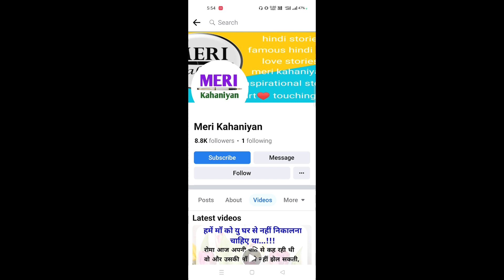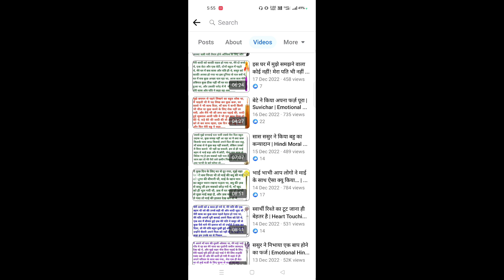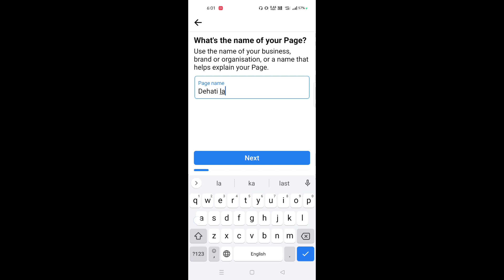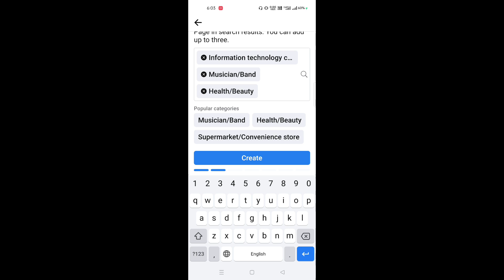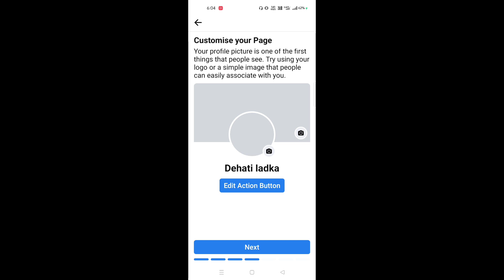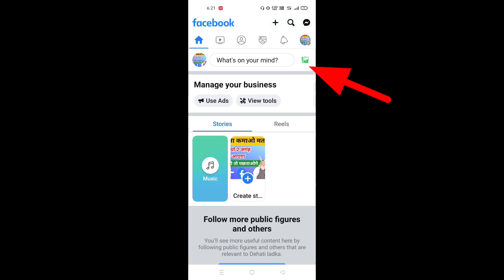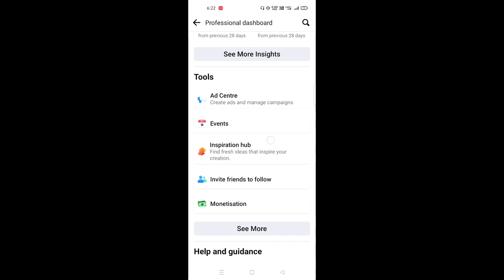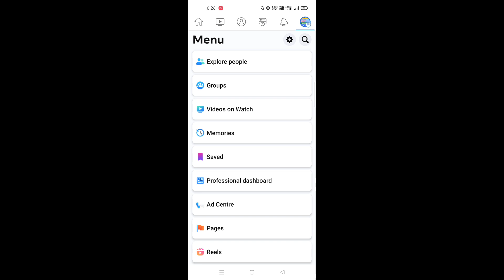1 video से डबल Earning | Facebook se paisa kaise kamaye | Facebook page se paise kaise kamaye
1 video से डबल Earning | Facebook se paisa kaise kamaye | Facebook page se paise kaise kamaye

facebook se paise kaise kamaye 2022 , 2023
facebook paise kaise kamaye
facebook paise kaise kamate hai

My audiance search 👇

Copy Paste Karke Earn money